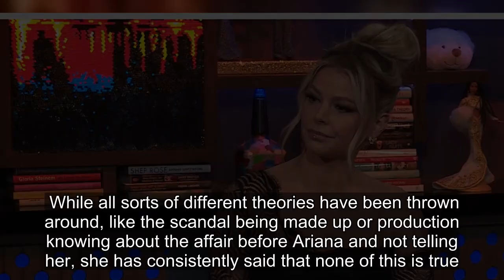"Very Insulting To Me": Vanderpump Rules' Ariana Madix Blasts Rumors Scandoval Drama Was Staged